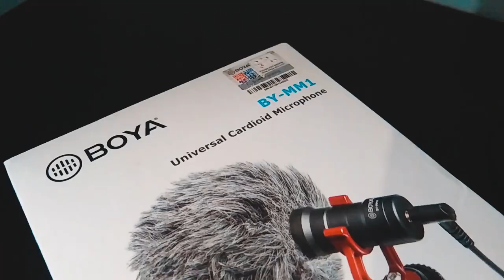HOW I MET FLYING BEAST | GAURAV TANEJA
Hello friends in this vlog I am sharing my experience when I met Gaurav Taneja in Ahmedabad.